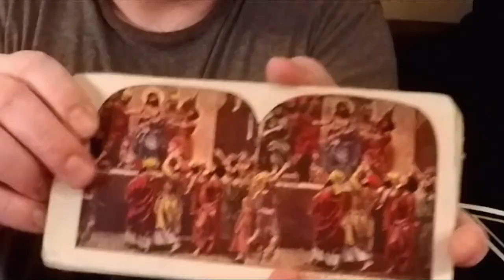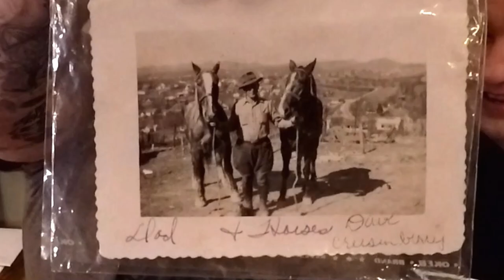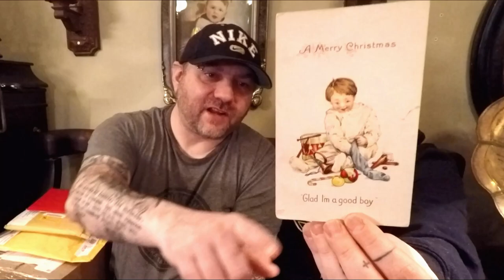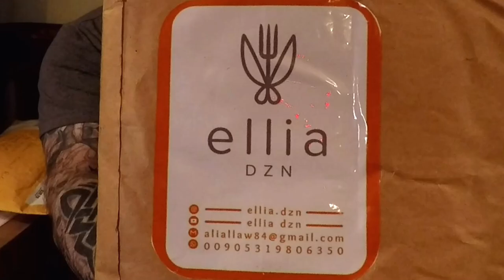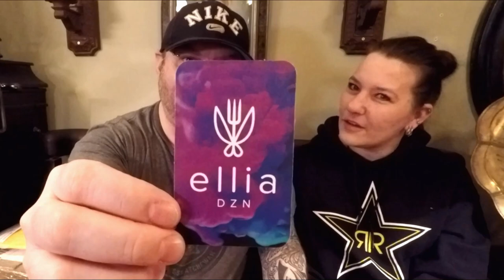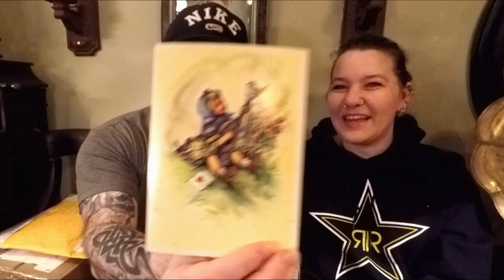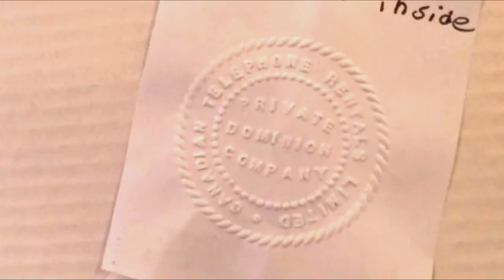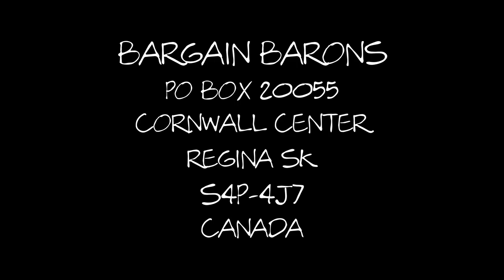VIEWER MAIL!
We open letters, cards and packages from our viewers!

100% ORIGINAL & EXCLUSIVE DESIGNS!

Bargain Barons
Cornwall Center
Regina SK
S4P-4J7
Canada